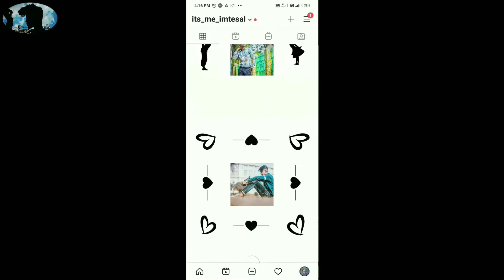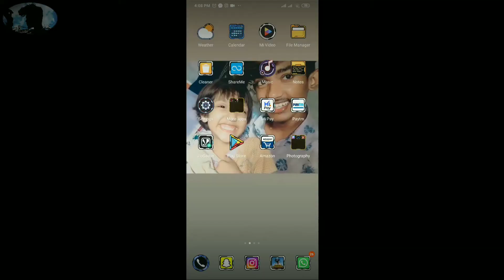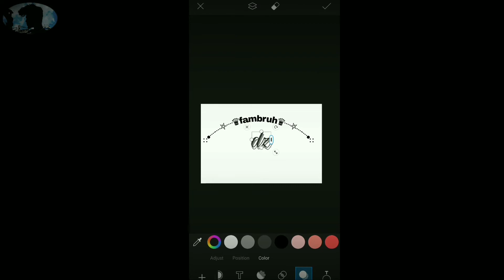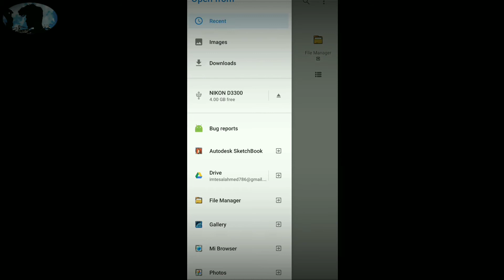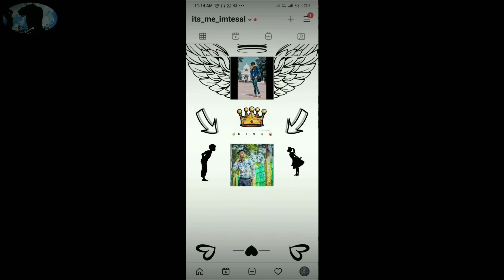USE THIS BEFORE POSTING INSTAGRAM FEED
is this very use full video for new instagram user
this trick is very useful